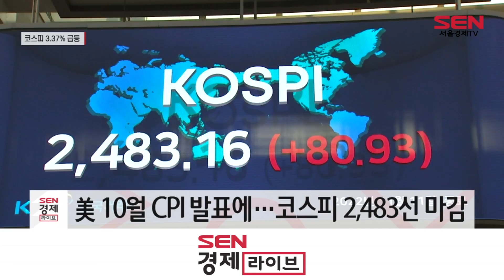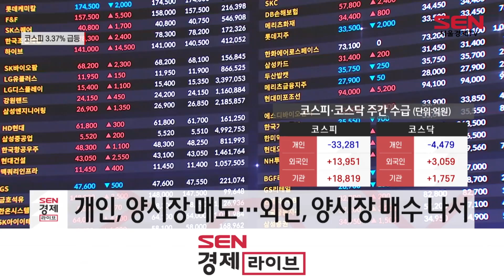[주간증시] 코스피, 美 CPI ‘환호’…"과한 기대 경계"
[앵커]
코스피가 3% 넘는 급등세를 나타냈습니다. 미국의 10월 소비자물가지수(CPI)가 시장 예상치를 하회하며 큰 폭으로 하락하자, 시장이 환호한건데요. 좀처럼 잡히지 않을 것 같던 물가가 둔화 신호를 보이자, 미 연준의 금리 인상 속도 조절 기대감도 커지고 있습니다. 한 주간의 증시흐름, 앵커리포틉니다.

[기자]
코스피가 오늘(11일) 3% 넘게 오른 2483.16p에 거래를 마쳤습니다.
주 중반, 미국 중간선거 불확실성에 하락했던 모습과는 대조적입니다.
시장의 반등을 이끈 키워드는 미국의 10월 소비자물가지수, CPI 발표였습니다.

미국의 10월 CPI는 전년 동월 대비 7.7% 올랐습니다.
이는 시장의 예상치 보다 낮은 수치로, 고공행진하던 미국의 인플레이션 속도가 둔화하고 있음을 시사했습니다.

특히, 변동성이 큰 에너지·식품을 제외한 근원 CPI(소비자물가지수) 역시 전년 동월 대비 6.3% 상승하며 시장 전망치(전년 동월 대비 6.5% 전망)를 밑돌았습니다.

이에, 올해 마지막 FOMC에서 긴축 속도 조절 기대감이 커지고 있습니다.

이 같은 연준의 피봇(통화정책 기조 전환) 기대감에 금리에 민감한 기술주와 성장주의 주가가 급등세를 보였습니다.
특히 네이버와 카카오는 오늘 각각 9.94%, 15.55% 오름세를 보였습니다.

그러나, 증권가에서는 연준의 금리인상 속도조절 기대가 과도하게 높아지는 건 경계해야 한다며 안도랠리 지속성에 대해 고민해야 한다고 조언합니다.

한편, 이번주 코스피는 5.74% 오른 2483.16p에, 코스닥은 5.38% 상승한 731.22p에 거래를 마쳤습니다.

한 주간 수급 동향을 살펴보면 코스피는 기관(18,819억원)과 외국인(13,951이 매수한 가운데 개인(-33,281)만이 나홀로 매도했고, 코스닥도 마찬가지였습니다.